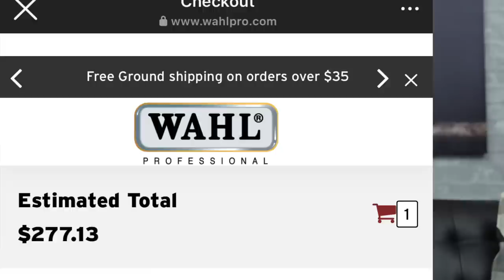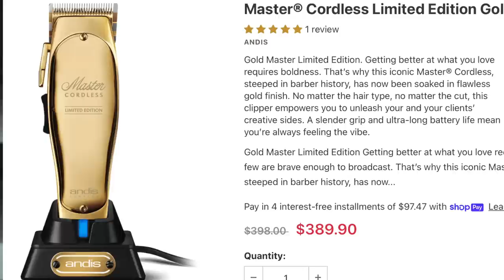SENIOR METAL EDITION LO BUENO LO MALO Y LO FEO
En el video de el dia de hoy realizo el review o revisado de la NUEVA WAHL SENIOR METAL EDITION en este menciono las características principales de la maquina y también lo bueno lo malo y lo feo de ella.